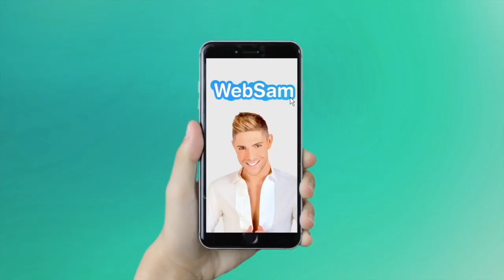Ylies (Secret Story 11): Milla, Astrid, Les Marseillais, Les Anges 10...Découvrez le bogosse !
Ylies Djiroun n'a finalement pas intégré le campus des secrets ! En WebSam, découvrez enfin le profil du bogosse issu des quartiers nord de Marseille, tant regretté par les téléspectateurs !

⬇️Au programme⬇️

✅"Le seul programme qui m'interesse c'est Les Anges 10 ! "✅
Il est bogosse, il est célibataire et il habite les quartiers nord de Marseille, pourtant, Ylies Djiroun ne semble pas du tout intéresse pour intégrer "Les Marseillais" de W9, lui, ce qu'il veut, c'est NRJ12, il explique pourquoi !

🔥"Physiquement j'aime beaucoup Milla Jasmine et Astrid ! "🔥
Celui qui n'a pas pu intégrer la maison des secrets nous en dit plus sur ses goûts en matière de candidate de télé-réalité ! Quant à ses goût concernant les filles de la saison 11, à part Kamila, il ne semble pas les regretter !

💑" Je me suis marié à 21 ans et j'ai divorcé à 23 ans ! "💑
Vous ne le saviez peut être pas, mais celui qui avait pour secret "Je suis champion d'Europe d'arts martiaux" a déjà eu une vie bien remplie à seulement 25 ans ! Découvrez en plus sur celui qui n'intègrera jamais plus l'aventure Secret Story !

🚨Ylies va t'il pourvoir intégrer Secret Story 11 grâce au casting encore ouvert ? On a la réponse !🚨
C'est le candidat malchanceux avec Nony qui s'est vu refusé l'accès au campus des secrets lors du prime de Lancement. Rappelez vous, Tanya avait préféré le profil de Alain pour former un faux couple ! Plébiscité par les téléspectateurs, le bogosse de Marseille a t'il encore une chance ? Il a appelé la prod et nous communique la réponse !

Snap: samzirah

Crédits:
Intégrale : (Ylies - Secret Story 11 - NT1)
Animateur: Sam Zirah
Production: 2Z Production
Réalisation & montage: Ghislain Maillart